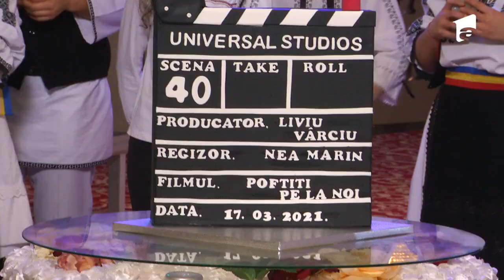Liviu Vârciu și nea Marin, cu ochii în LACRIMI!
În ediția 21 din show-ul Poftiți pe la noi: Poftiți prin țară, din dată de 18 ianuarie 2022, cu lacrimi în ochi, Liviu Vârciu a mărturisit faptul că ține foarte mult la Nea Marin, atât de mult încât îl consideră ca fiind un adevărat părinte.